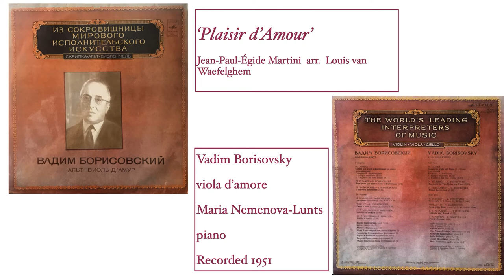Plaisir d'Amour played by Vadim Borisovsky Viola d'amore and Maria Nemenova-Lunts Piano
Plaisir d'Amour by Jean-Paul-Égide Martini(1741 – 1816), arranged by the Belgian virtuoso of the viola d'amore Louis Waefelghem(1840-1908). Recorded in 1951. It was also recorded by Elvis Presley in 10 years later but not on the viola d'amore.